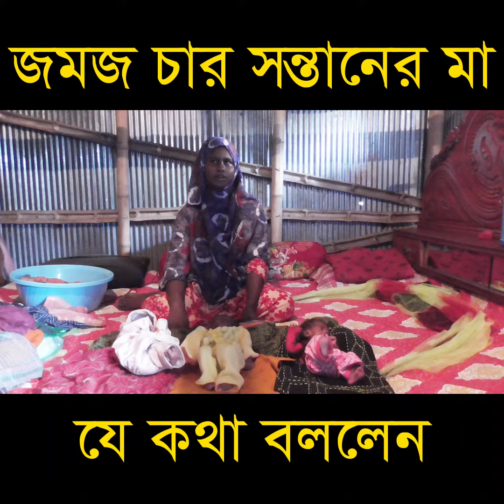জমজ চার সন্তানের মা যা বললেন | NNC NEWS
NNC | @NNC.24
==Tagline==

— END—
NNC | @NNC.24

NNC | @NNC.24
==Tagline==

nnc breaking news, nnc news, nnc latest news, nnc news live, nnc news today, nnc breaking news, nnc latest news, nnc news live.

— END—
NNC | @NNC.24